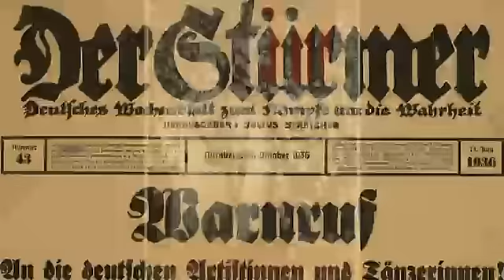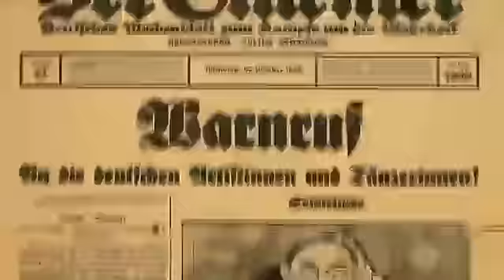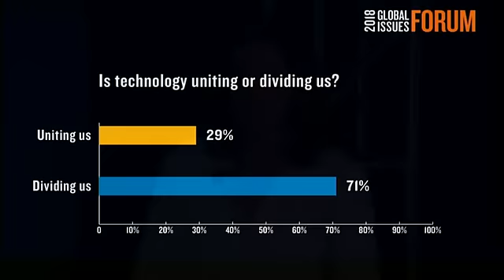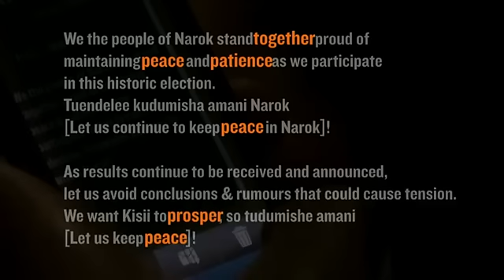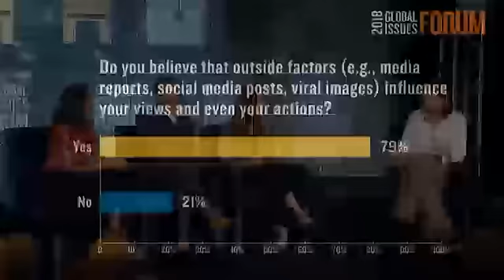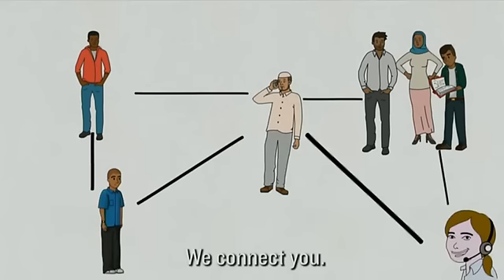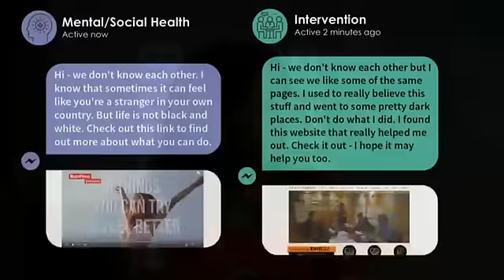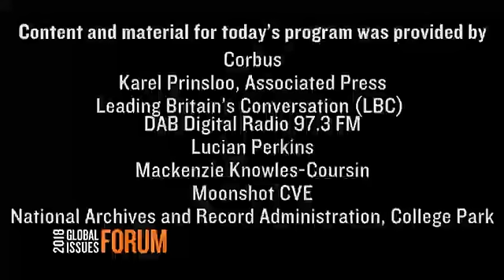Maajid Nawaz - 'Where the heart leads the mind follows'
WATCH  Quilliam founder, Maajid Nawaz speak on a panel at the 2018 Global Issues Forum hosted by the Holocaust Memorial Museum discussing his journey in and out of extremism and how Quilliam has been disrupting extremist movements through our counter-narrative work of Families against Terrorism & Extremism @Find Fate.

The panel included Rachel Brown, Executive Director, Over Zero, Vidhya Ramalingam, Co-Founder, Moonshot CVE and was moderated by Leigh Gallagher, Senior Editor at Large, Fortune.

Quilliam is the world's first counter-extremism organisation set up to address the unique challenges of citizenship, identity, and belonging in a globalised world.